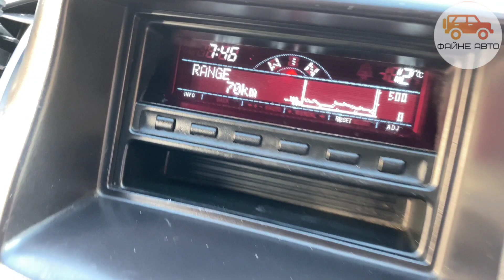MITSUBISHI L200 2012 2.5 DIZEL 4X4 MEHANIKA